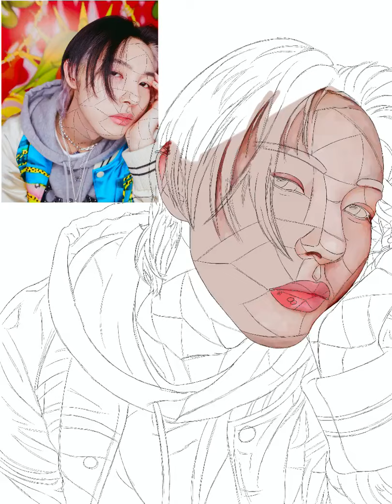SPEEDPAINT // NCT RENJUN // HOT SAUCE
First attempt at ever drawing Renjun, and this kind of lighting

Group: NCT
Member: Huang Renjun
App: Procreate
Time in total: N/A
Concept: Hot Sauce era
Music: NCT DREAM’s Hot Sauce, Diggity, Rocket, Countdown 1, 2, 3